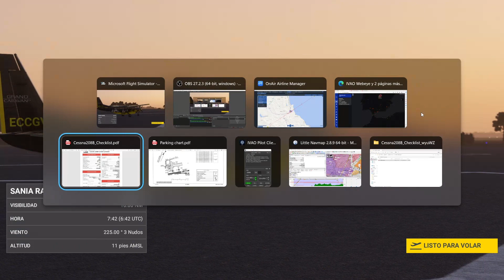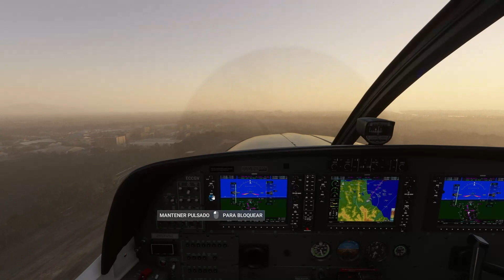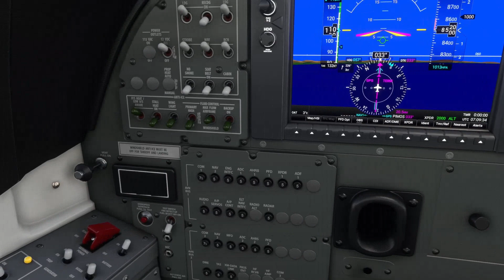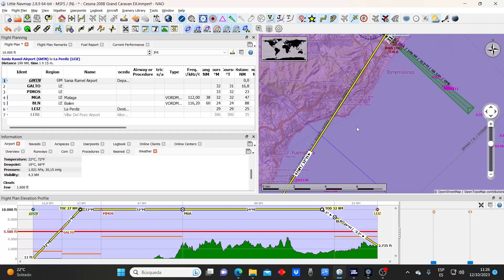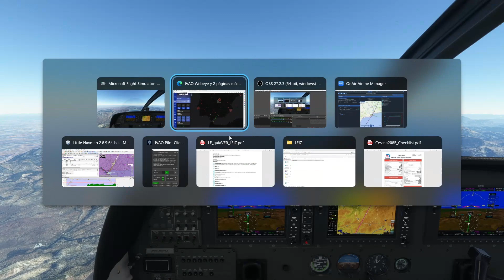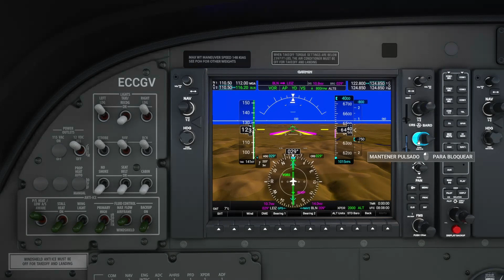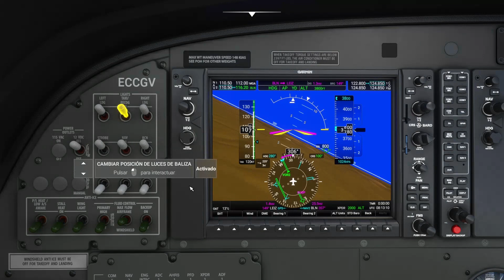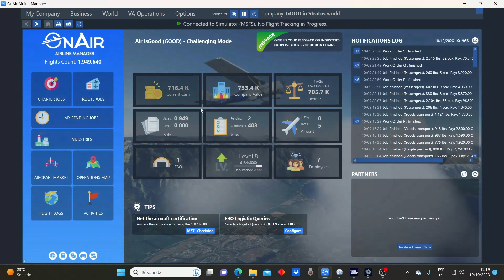MSFS | OnAir | IVAO | Ruta GMTN-LEIZ | Volvemos a España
Buenas chavales, en este vídeo volvemos a España en un vuelo instrumental a LEIZ (LA PERDIZ) con aproximación visual a la pista 10. Agradeceros por estar ahí, un saludo y hasta luego chavales.